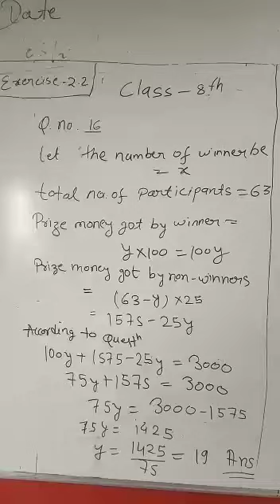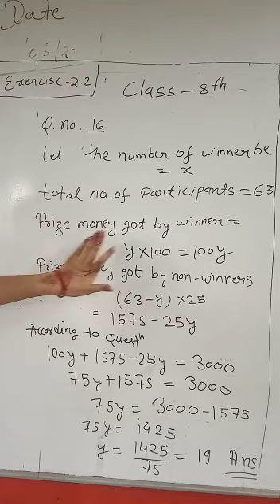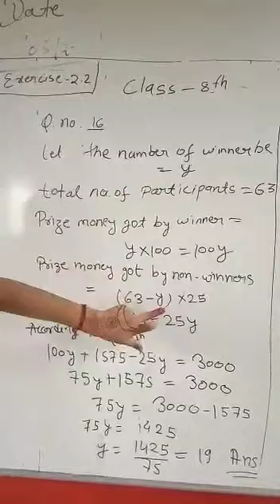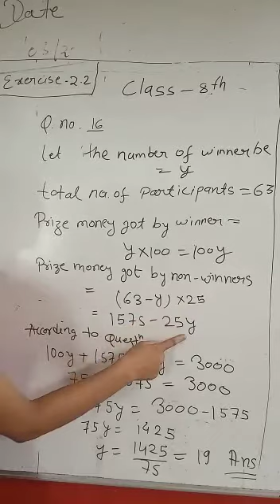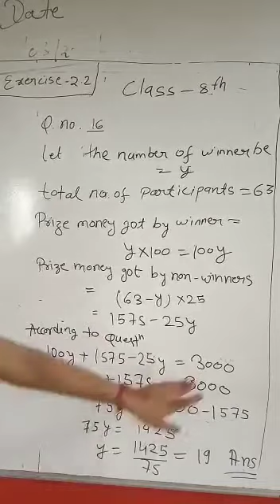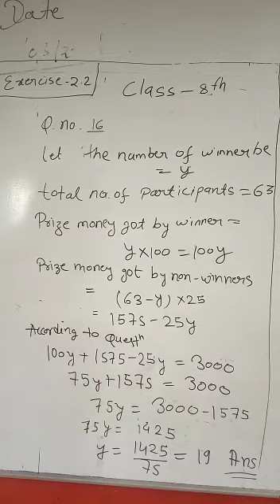12 August 2020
Video from Barkur Sir G